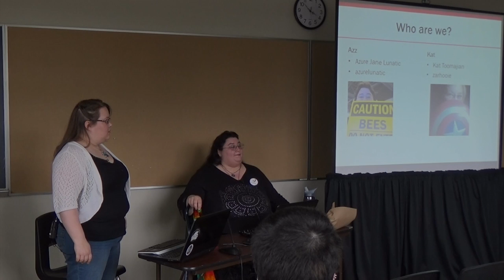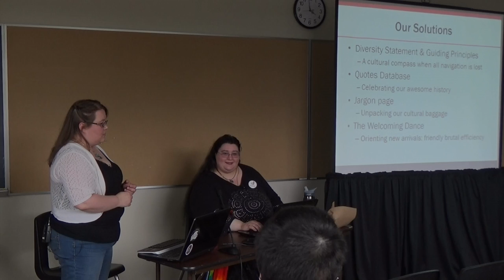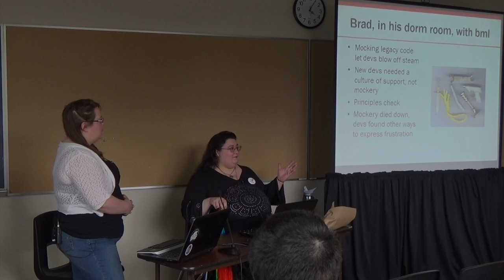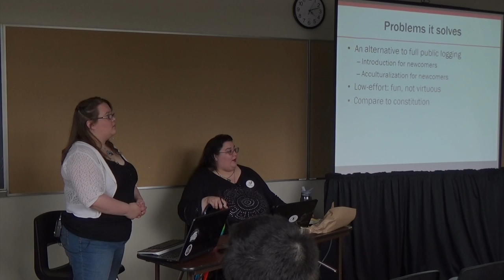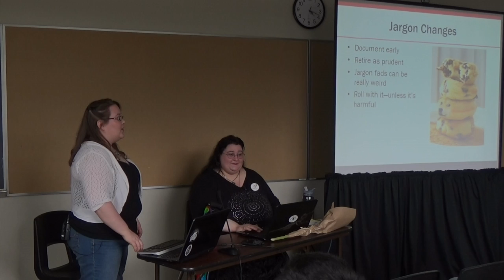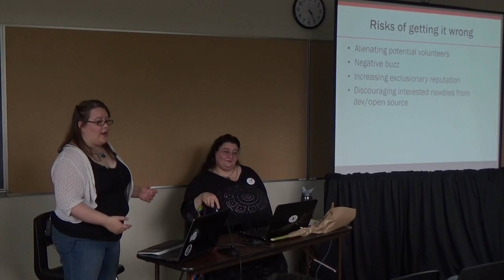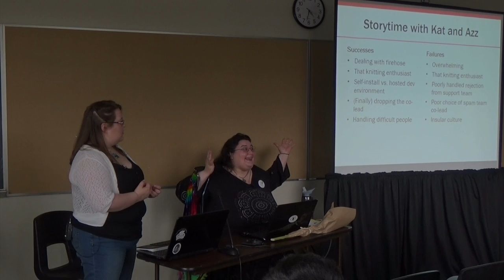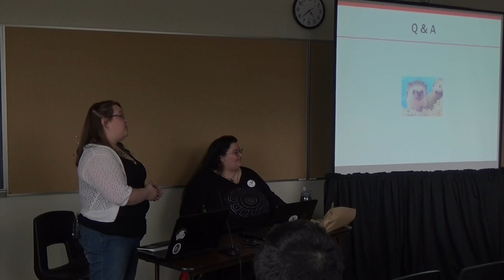OSB2014 Azure Lunatic Katherine Toomajian Keeping your culture afloat through a tidal wave of in